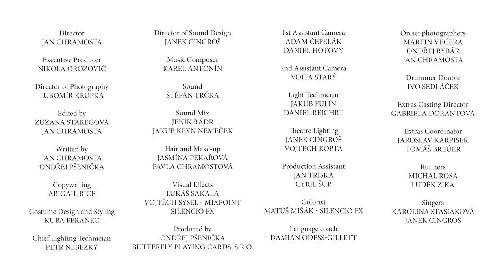Kickstarter promotion video: Butterfly Playing Cards B&S + B&G